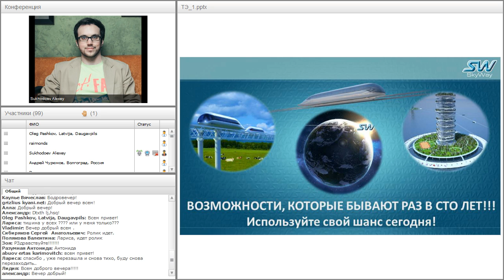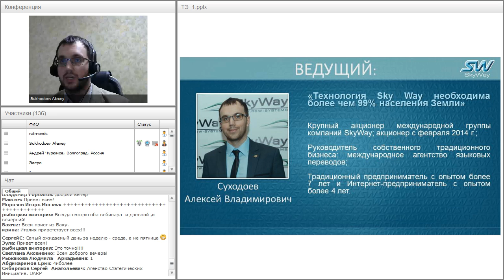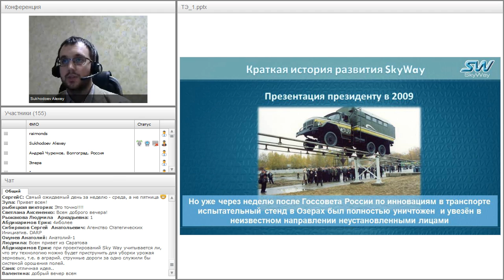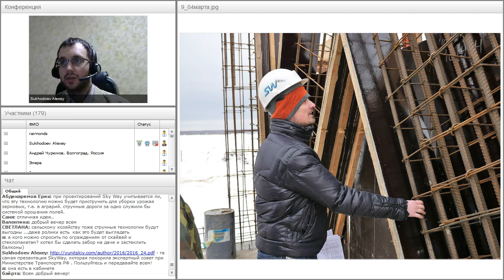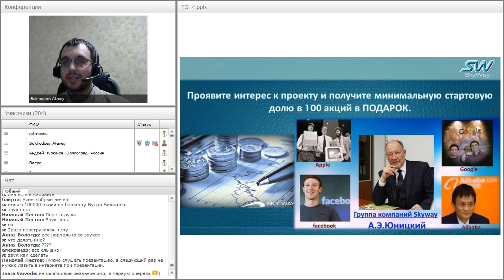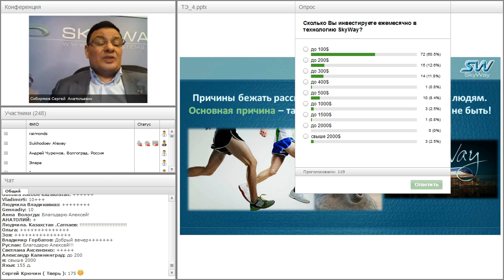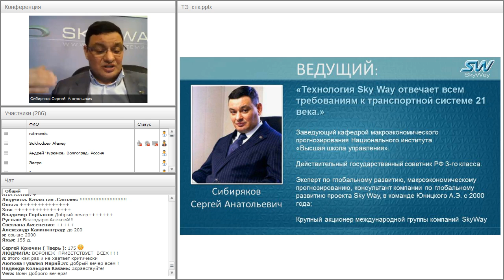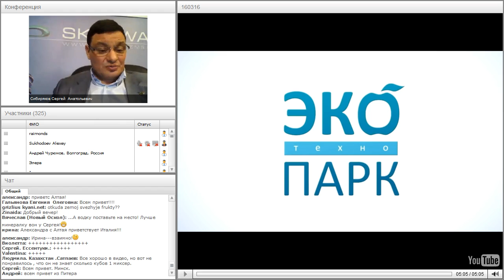Вебинар от 23.03.2016. Общий расширенный технико-экономический вебинар. Часть 1.